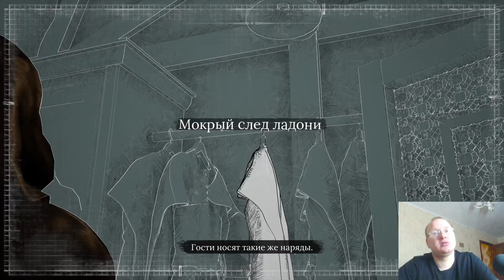SHERLOCK HOLMES CHAPTER ONE ➤ Жертвенный агнец rart 1 #19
Нужный вам особняк находится вниз от театра «Наследие» или слева от аббатства Кордоны на севере Гранд Сарая. Не забудьте надеть костюм «Князь Тьмы» и маску на лицо. Входите в особняк Манчиоса. Сразу после входа активируется спор с Джоном «Желтая пресса». Он просит собрать сведения о здешних богачах. Для этого справа от входа, если стоять к нему спиной, найдите парочку, которую можно подслушать. Узнайте подробности мрачной истории особняка:
Магический круг
Загадочное исчезновение
Архитектор увлекался оккультизмом
Затем пройдите влево от входа и подойдите к приоткрытой шторке, чтобы подслушать другую пару. Расследуйте скандал о раскрытии личности:
Уволили после того случая
Неверный жених
Оскорбленная графиня
Политический кризис